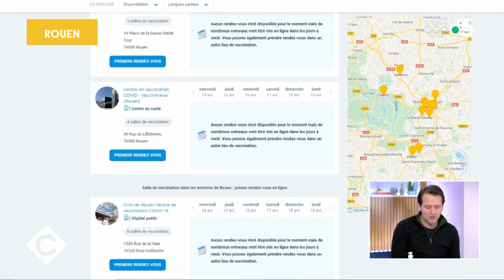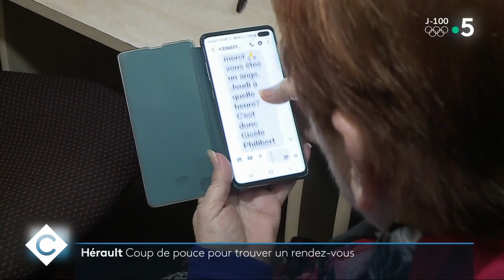Le fondateur de Doctolib s'exprime - C à Vous - 14/04/2021